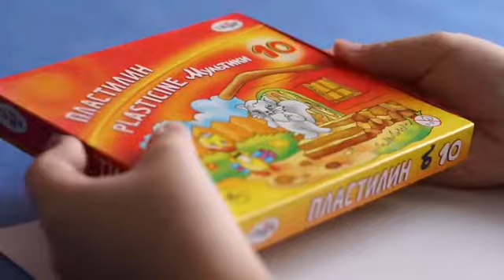Aqlvoy - сегодня в нашей программе лепка!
💫 Ребята, сегодня в нашей программе лепка!
👉🏼 Берите любимый пластилин и включайте ролик. Там мы показываем, как легко сделать своими руками:
🐞 божью коровку,
🐛 гусеницу
🐌 и улитку.
Не забывайте делиться своими работами!